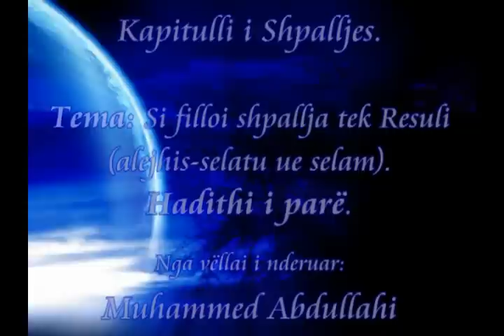Muhammed Abdullahi - 02 Sahihul Bukhari / Kapitulli i Shpalljes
Hoxhë Muhammed Abdullahi (Allahu e ruajttë!)

Ligjeratë e mbajtur në xhaminë e re pranë spitalit në Kavaj - Shqipëri në datën 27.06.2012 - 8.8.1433H

* Kapitulli i Shpalljes.
1) Tema: Si filloi shpallja tek Resuli (alejhis-selatu ue selam)
a) Hadithi i parë: Me të vërtetë veprat vlerësohen sipas qëllimit...